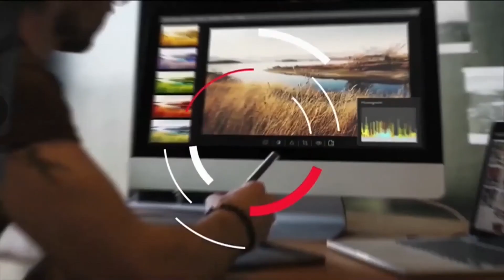Margarida Fahel: A casa da esperança não era verde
Escritora Margarida Fahel- Biografia.
Margarida Cordeiro Fahel  nasceu em Itaju do Colônia. Ingressou na Faculdade de filosofia de Itabuna (FAFI) como docente de Lit. Brasileira em 1968.
Como docente da Educação Básica e Ensino Médio, foi vice-diretora do Centro Integrado Oscar Marinho Falcão e diretora do Centro Educacional Antônio Carlos Magalhães.
É professora aposentada, do Departamento de Letras e Artes da Universidade Estadual de Santa Cruz-UESC.
Exerceu também cargos na área acadêmico- administrativa, tais como:
-Diretora do DLA, Departamento de Letras e Artes
-Secretária Geral de Cursos e Vice- Reitora.
-Na FESPI/ UESC foi Coordenadora Editorial da Revista FESPI e da Revista ESPECIARIA.
-Participou do Conselho Editorial da EDITUS, Editora da UESC.
-Na condição de Vice- Reitora, coordenou atividades culturais, tais como revitalização do Museu do Descobrimento, na cidade de Porto Seguro e do Museu Casa Verde, em Itabuna.
-Atuou no processo de criação e implantação do Curso de Línguas Estrangeiras Aplicadas aos Negócios Internacionais, junto ao DLA e Administração Superior da Universidade.
-Presidiu a Comissão de Implantação do Curso de Medicina da UESC.
-Em sua área específica de atuação docente, publicou estudos críticos, artigos, resenhas e prefácios relativos a ficcionistas e poetas.
-Foi membro titular do Conselho Estadual de Educação  no período 1998 a 2006
-Como ficcionista, publicou os romances
NAS DOBRAS DO TEMPO (Mondrongo, 2015)
ENTRE MARGENS ( Via Litterarum, 2018).
A CASA DA ESPERANÇA NÃO ERA VERDE, pela Via Litterarum  em 2022.
Margarida Cordeiro Fahel ocupa a cadeira 12 da Academia de Letras de Itabuna, ALITA, cujo patrono é o poeta Gil Nunes Maia.